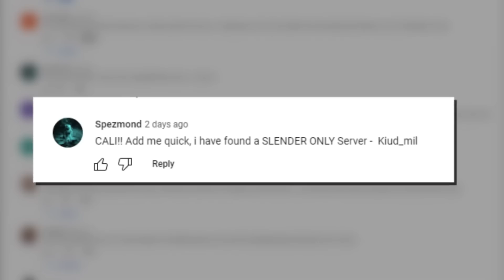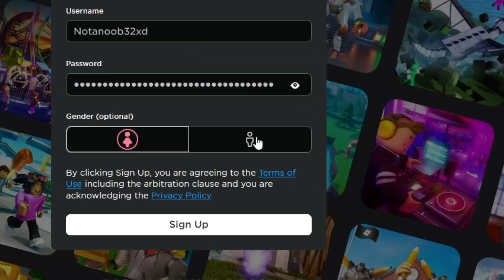Slender Only Server Wants Bacons.. We Expose Them in Roblox!!